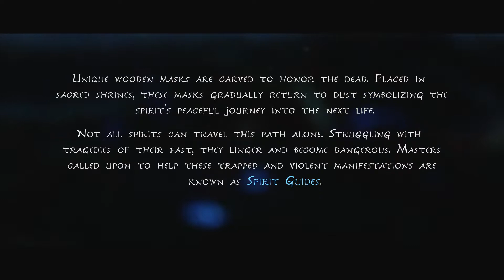Kena: Bridge Of Spirits Part 1 [1080p60 PS5] - No Commentary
Unique wooden masks are carved to honor to dead. Placed in sacred shrines, these masks are gradually return to dust symbolizing Spirits' peaceful journey into the next life.

For those who are having trouble making that journey, that's where Kena comes in, taken up her father's work as spirits' guide. Now she follows the trail of a spirit that capable of corruption, infecting large parts of the forest, she must embark the journey to cleanse them bit by bit while confronting the hostile force of corrupted beings.